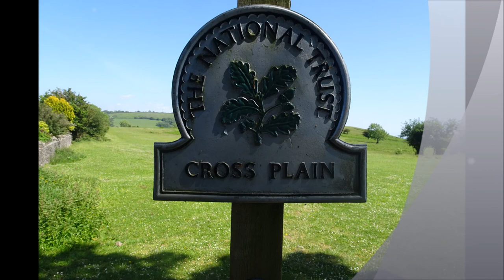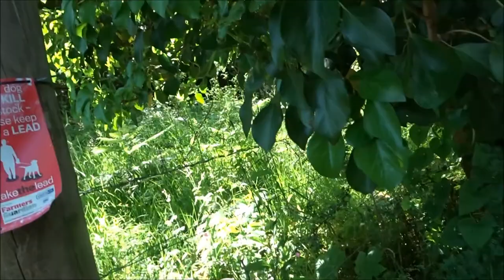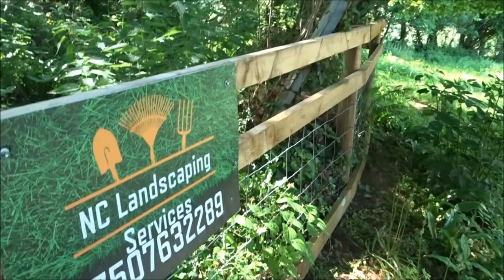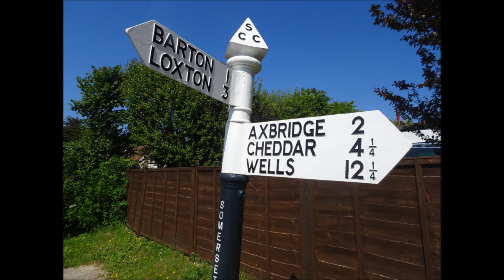A Winscombe Circular Hike, Part VII,'A Pretty Lane From Hill Farm To Winscombe' by Sheila, June 12t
I pass thru Hill Farm from Cross Plain and really enjoy the wander down the pretty little lane--so peaceful---I was imagining this place and how it was say 100 years ago so many people have walked here---its great.Once at the bottom I cross thru a stile and across a field before entering the wood and then passing Winscombe church again--a full circle and what a great hike---Soon after wandering thru the village I arrive at the pub for a pint of cider with ice while waiting for the bus to take me home to WSM more adventures to follow soon of other walks in the Somerset countryside--next up will be Cheddar Gorge on the North side and the trek along Velvet Bottom and then up across the AONB--the rugged Mendip Hills on Blackmoor Down